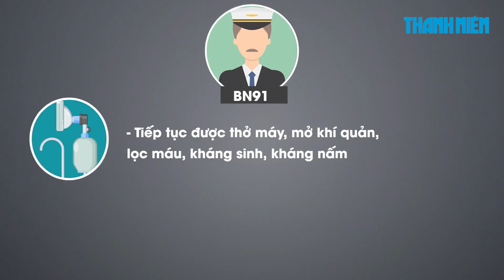Tìm nguồn cho tạng và nguồn tài trợ để ghép phổi cho BN91 đang nguy kịch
BN91 được hội chẩn liên viện ngày 12.5 và Bộ y tế đã chỉ định ghép phổi. Bệnh viện Hữu nghị Việt Đức và Trung tâm Điều phối Quốc gia về ghép bộ phận cơ thể người khởi động tìm nguồn cho tạng đủ điều kiện ghép.

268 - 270 Nguyễn Đình Chiểu, Phường 6, Q.3, TP HCM